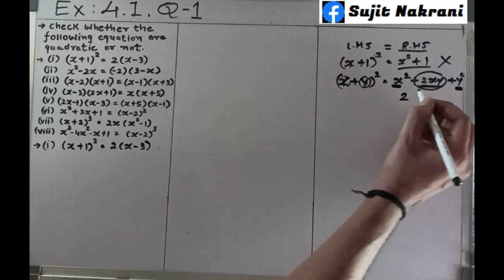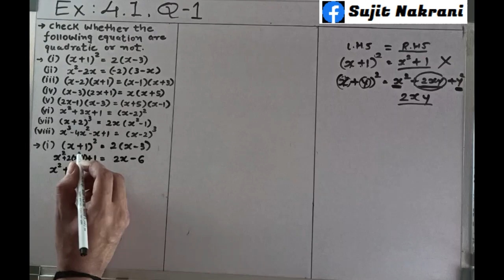Class 10 Maths Ex 4.1 Q1